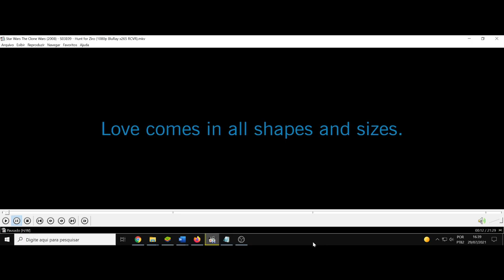(AF) S3 9. Star Wars: The Clone Wars. O amor se apresenta em todas as formas e tamanhos